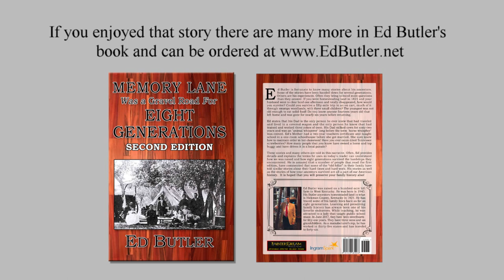Ed Butler: Visits Northeast Elementary to discuss the Civil War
Northeast Elementary invites Ed Butler to talk about the Civil War and his genealogy who were confederate soldiers.